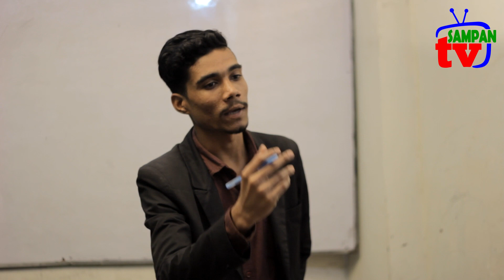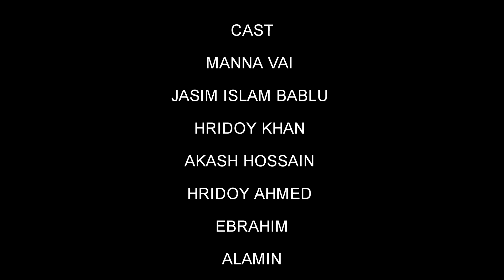Digital Shatru natok ll বাংলা কমেডি নাটক ll Bangla comedy Natok ll sampantv-new -২০২৩_সালের_নতুন_